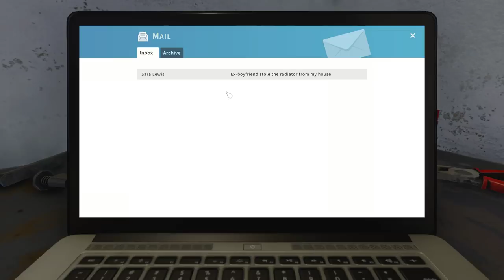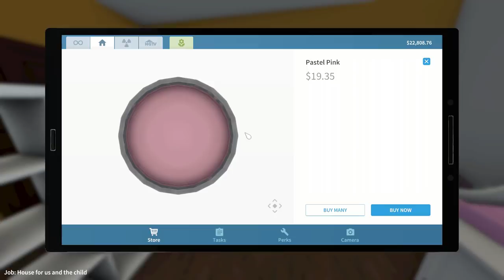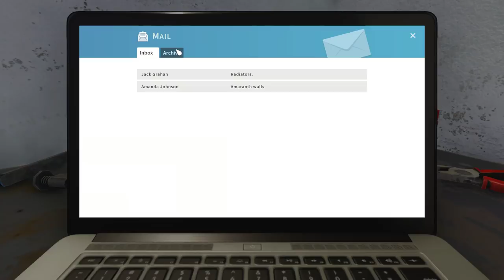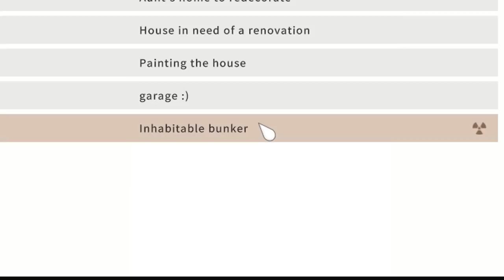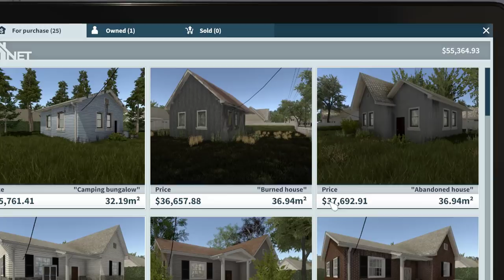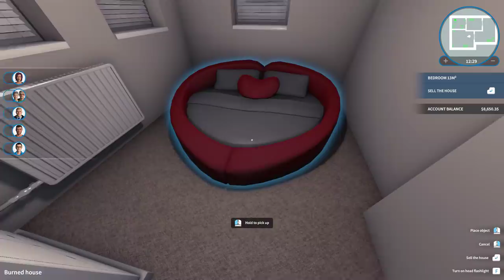Breaking The Housing Market In House Flipper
Welcome to house flipper where today we're going on a fun wild ride to take down this housing bubble... time to head into the ground!